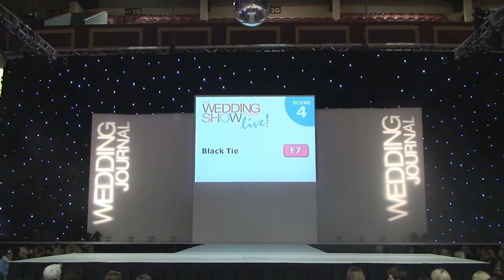Wedding Journal Show, Dublin Jan 2012 Catwalk Scene 3 & 4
Wedding Journal Show at Citywest, Dublin January 2012. Catwalk Scene 3 & 4. For more information on the show or help getting your wedding organized please visit us